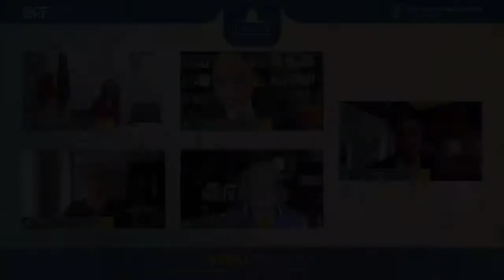Raisina Dialogue 2021: Left, Right and Woke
Left, Right and Woke: Rethinking Democracy and Technology... The public sphere, so essential to the conduct of liberal democracy, is under threat. Internal divisions are multiplying; and external actors are weaponizing democratic spaces by pushing misinformation out through social media platforms. For democracies to ride out this storm, they must create public spaces for debate that is diverse, even discordant -- but ensures broad spectrum participation. How can democratic processes and the election infrastructure be protected from disinformation and influence operations? How can the information space be preserved from being gamed? Can DE platforming be consistent with a social order built around the platform economy -- which must be, by definition, inclusive? How should democracies protect the integrity of academic and other institutions, including the media?

Marietje Schaake, International Policy Director, Cyber Policy Center, Stanford University, United States
Baijayant Panda, National Vice President, Bharatiya Janata Party, India
Celine Calvez, President, France-India Parliamentary Friendship Group, France
Neal Mohan, Chief Product Officer, YouTube and SVP, Google
James Carafano, Vice President, Kathryn and Shelby Cullom Davis Institute for National Security and Foreign Policy, The Heritage Foundation, United States
Moderator - Kanchan Gupta, Distinguished Fellow, Observer Research Foundation, India

The Raisina Dialogue is a multilateral conference committed to addressing the most challenging issues facing the global community. Every year, global leaders in policy, business, media and civil society are hosted in New Delhi to discuss cooperation on a wide range of pertinent international policy matters.

The conference is hosted by the Observer Research Foundation in collaboration with the Government of India, Ministry of External Affairs.